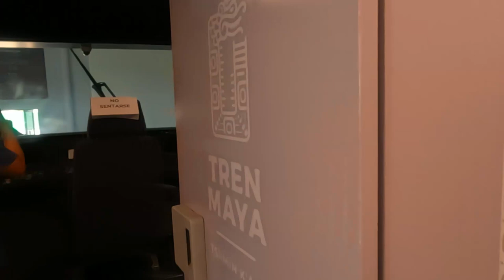Tren Presidencial Olivo Y Tren Maya | Santa Lucía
Acompáñame a ver el Tren Maya que se encuentra en Santa Lucía, así como, el Tren Presidencial Olivo. ¿Es seguro? ¿Es gratis? Claro que es seguro y gratis; además de que los soldados del ejército mexicano son los encargados de la seguridad.

Capítulos:
00:00 Tren Maya Y Tren Presidencial - Introducción
00:19 Caminando hacia el Tren Maya
01:22 Tren Maya
02:42 Opinión sobre Tren Maya
03:06 Tren Presidencial Olivo
05:16 Recomendaciones para visitar Santa Lucía